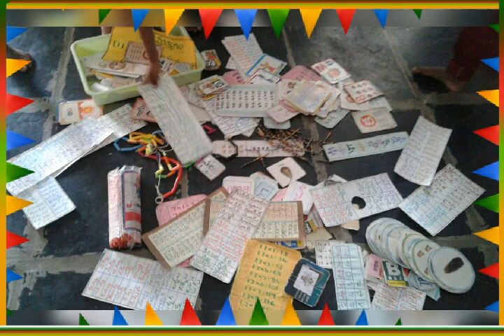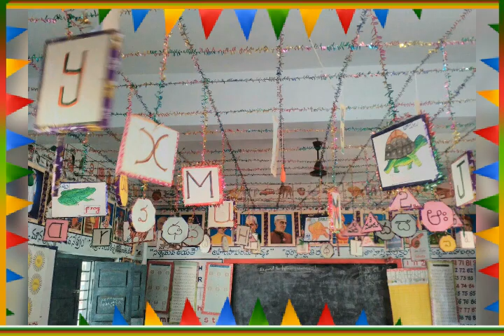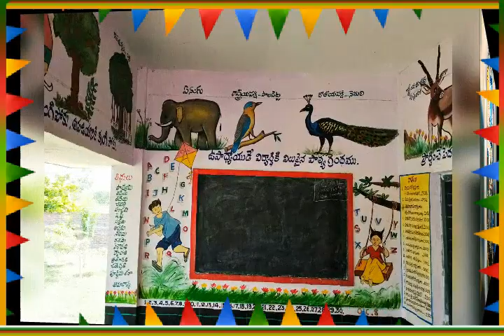Swarna venkata ramanaiah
Mppe pedavarimadugu